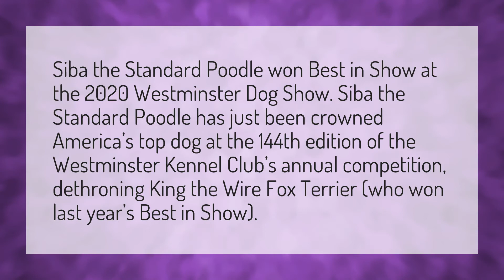What dog won Westminster Dog 2020?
Westminster Dog Show 2020 • What dog won Westminster Dog 2020?